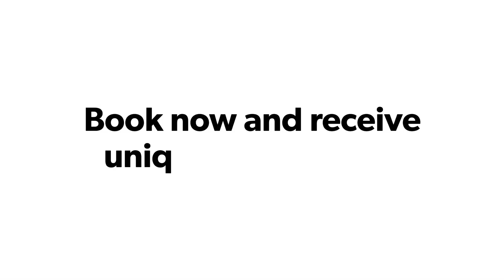One&Only Nyungwe House Rwanda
Imagine a place immersed in natural beauty. Remote; one-of-a-kind, where the world’s best-kept secrets become yours to behold. Once in a lifetime, moments are curated specially for you, inspired by the land, the wildlife, the people, and where every creature-comfort is at your fingertips. This is a journey few will ever take. Welcome to One&Only Nyungwe House.

One&Only Nyungwe House is set on the edge of the Nyungwe Forest in Rwanda’s mountainous southwest. Part of a working tea plantation, her roots are well-established. Simultaneously, her recent transformation provides distinctly modern energy with incredible design and every comfort you could ever need or desire. Believe the adventure begins on the journey itself. That’s why the transfers are so much more than transfers. The charismatic hosts welcome you personally at Kigali International Airport and take you on a breathtaking journey in luxury SUV or a scenic helicopter ride, equipped with every creature's comfort. Stopping at remarkable points of interest along the way, with refreshments and a beautifully prepared picnic, the surprises begin before you’ve even touched down at the resort.

One in a lifetime moments. No one has walked in your shoes, nor dreamed your dreams, so having a completely bespoke itinerary to make your passions and interests come to life. With expert local guides and visiting international specialists, every discovery is illuminated by a wealth of knowledge and first-hand stories, beautifully enhanced with local artisan produce—delight in active adventures, such as mountain biking, canopy-walking, and trekking. Feel the thrill of up-close wild encounters, from incredibly rare primates and reptiles to butterflies, exotic birds, and indigenous flora. Enjoy heart-warming interactions with local people as you discover the secrets of their survival, their crafts, cuisine, customs, and more. Socialize with like-minded worldly travelers in many beautiful settings, around the fire pit, the idyllic infinity pool, and daily aperitif gatherings. Soak up unforgettable moments designed especially for you, from private dining on the elevated deck with flavors from the chef’s own garden to al fresco couples’ treatments at the brand-new spa.

Every newly transformed room and Suite Hahaveeen architecturally designed to blend seamlessly with the unique landscape, respecting the environment and perfectly frame the best aspects of Nyungwe’s natural beauty. With an emphasis on indoor and outdoor living, you remain consistently connected to your surroundings, as extended furnished balconies open up to lush flora, with mesmerizing aspects over the working tea plantation and forest beyond. 22 luxury rooms and suites and situated in eight stunning wooden villas. All designed to frame nature, with exceptional views of the Nyungwe Forest. Open fireplaces in each room or suite burn fragrant eucalyptus. Newly-extended private decks offer a secluded haven to watch wildlife. The talent and beauty of Rwanda inspire interior design comprising locally-made textiles and artwork.

Dining with all five senses. Savor an array of authentic local and international cuisines created with fresh organic ingredients of the chef’s garden. From stunning sunrise breakfasts that prepare you for a day of discovery to leisurely all-day à, la carte brunches served in bed or out amongst the wilderness, nutritious and indulgent options are always on the menu. Lunches are often served ‘on the go,’ but the picnics are truly something to behold. With beautifully set tables and delicious creations, they’re just another reason to say ‘wow.’ From tempting nibbles around the fire pit to sociable feasts amid the flora and private dinners on the elevated deck. You’ll never have the same experience twice, here or anywhere else on the planet.